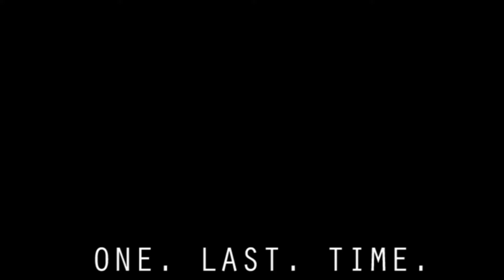Lumber Tycoon 7 | Teaser Trailer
Lumber Tycoon 7 is coming back to you... the Revival is near...